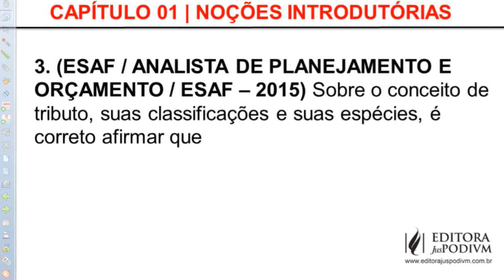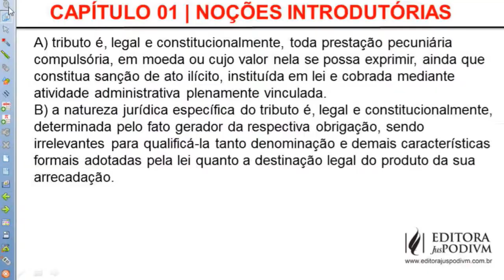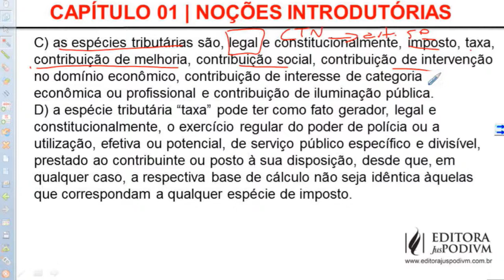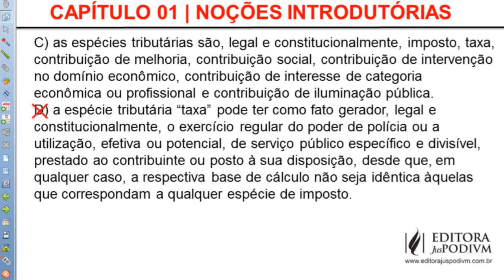Capítulo 1 - Resolução de Questão 3